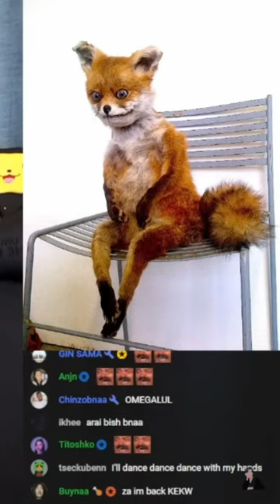Үнэг ч гэсэн хүн шд